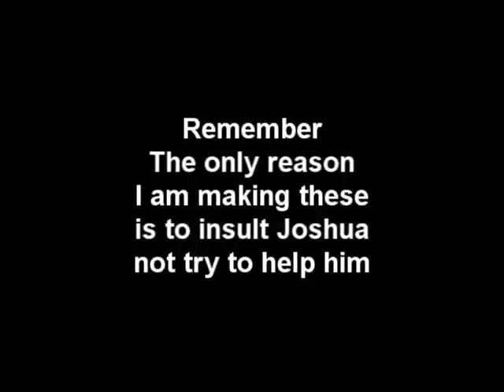Professor Commentaries - The Joshua Saga Episode 4: A New Suicide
You know the drill just watch it